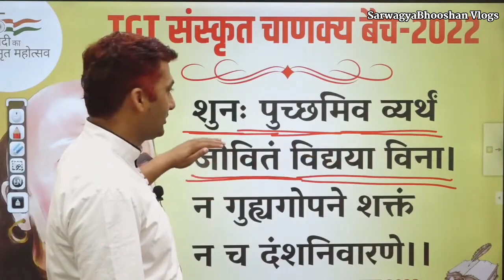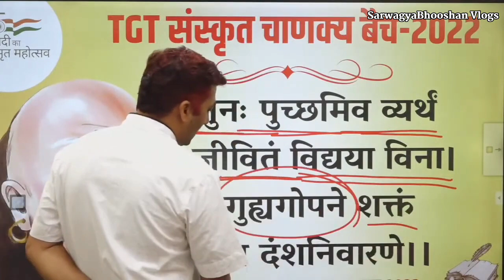Aap Bhi Nhi Jante Honge...? | Chanakya Niti Ep-20 | Motivation | SarwagyaBhooshan | sbvlogs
नम: संस्कृताय